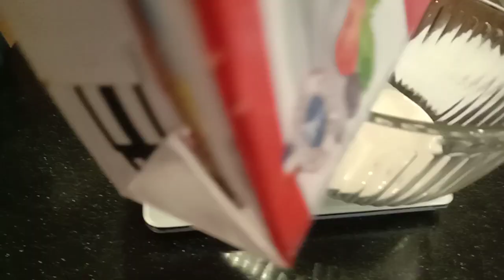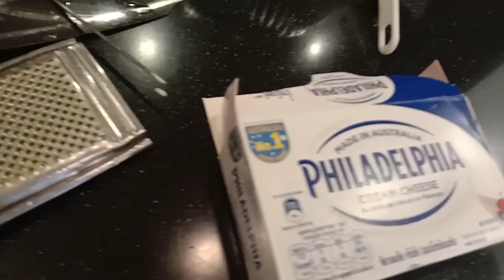HOW TO MAKE LEMON CHEESE CAKE UNCUT VERSION | Jing Jing vlogs